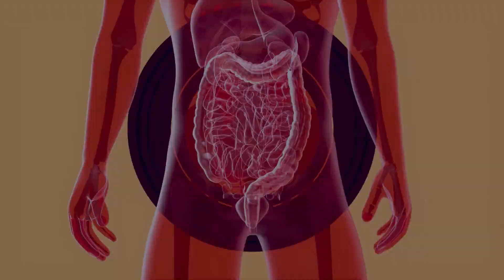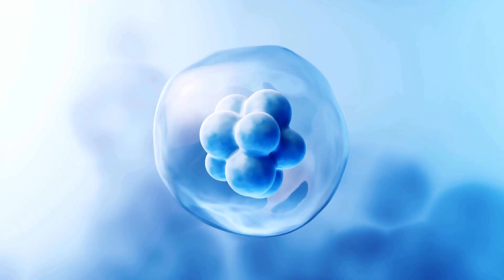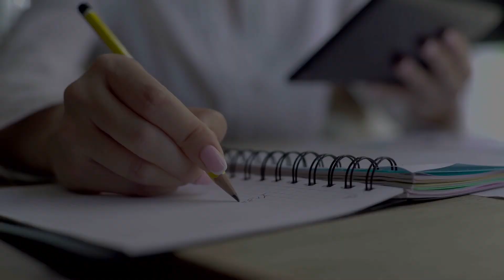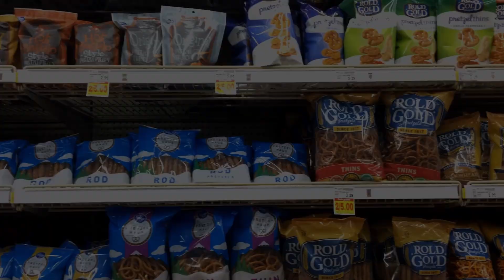The Secret to Conquering Cancer (How to Reduce Inflammation)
How does inflammation cause cancer?
How do I know if I have it?
How can I avoid it?

In this video, I'm answering all of your questions about chronic inflammation and how it relates to cancer.

Meet Our Host:

As a Radiation Oncology Therapist, Cancer Nutritionist, and Founder of Remission Support, Sarah shares her expertise on the essential nutrients that will help you fight cancer and keep it in remission. Sarah brings a wealth of knowledge from her extensive experience in Radiation Oncology, treating patients across North America and the Middle East since 2007. Her passion for educating and supporting survivors shines through in every episode, making this a wonderful channel for all.